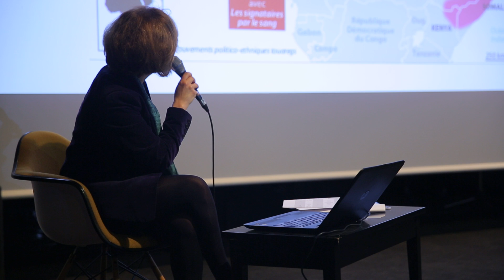Radicalisation 2 -- Déconstruire pour mieux agir -- Dr. Emna Jeblaoui Partie II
La radicalisation est un phénomène qui a pris de l’ampleur ces dernières années tant au niveau mondial qu’au niveau de l’espace francophone, de plus en plus touché par l’extrémisme violent.
Nous proposons une déconstruction de la radicalisation. Analyser, comprendre et dresser une typologie de la radicalisation, cibles et acteurs, pourrait permette de suggérer de nouveaux acteurs de changement pour contrer cette menace transnationale.